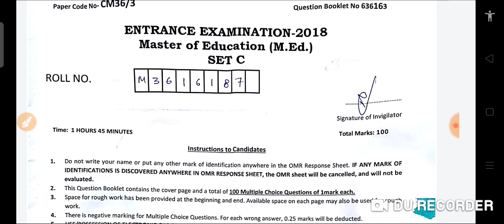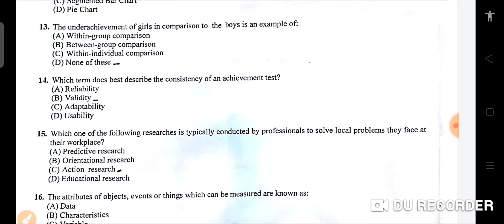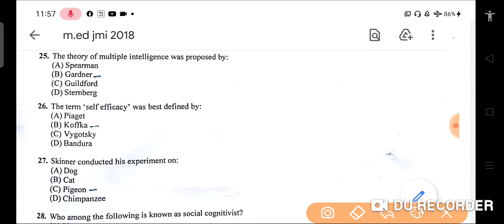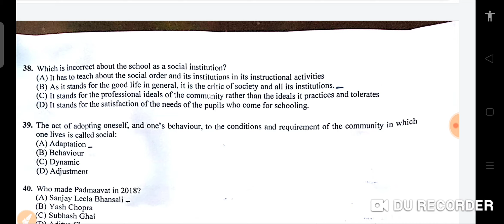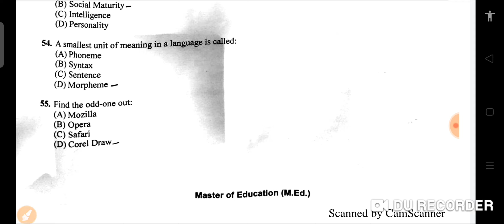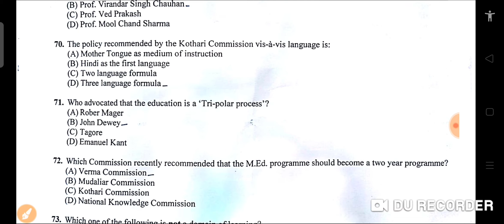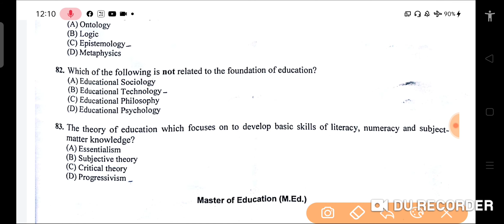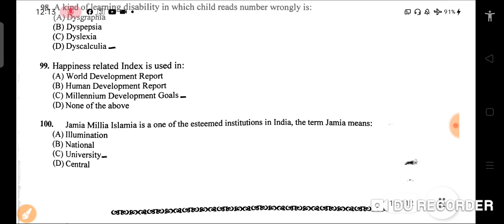JMI M.Ed 2018 Solved Entrance Question Paper| Jamia Master of Education 2018 solved paper | JMI TTI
JMI Master of Education (M.Ed)   2018 Solved Entrance Question Paper Jamia Millia Islamia

Hii Doston
Yeh Jamia Millia Islamia 2018  ka  Master of Education ( M.Ed) entrance Paper hai.
Maine iss Paper ko full solved kiya hai.
Agar aap JMI mai admission lena chahte hai to iss lecture ko pura dekhiye.